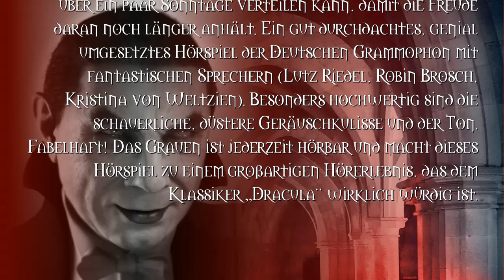RWF Ohrenschmaus | Szenische Lesung | Dracula | Bram Stoker | Teil 2 von 5 | Der Weg